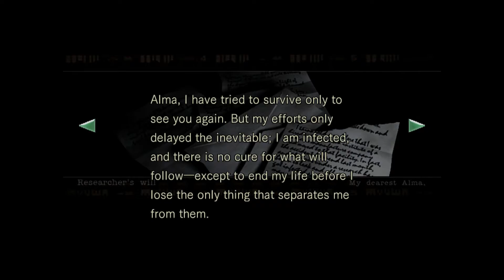The Video Game Codex: Resident Evil REmake | 07 | Researcher's Will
630 NE Killingsworth St.